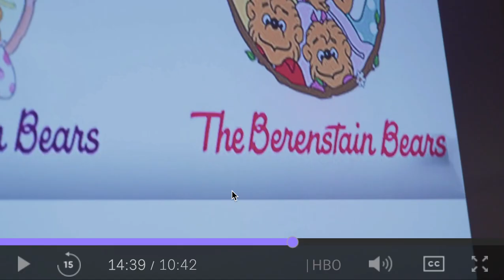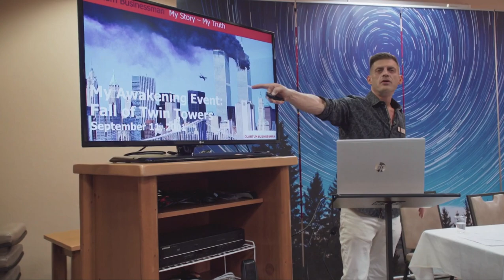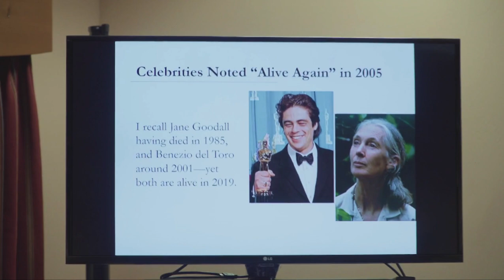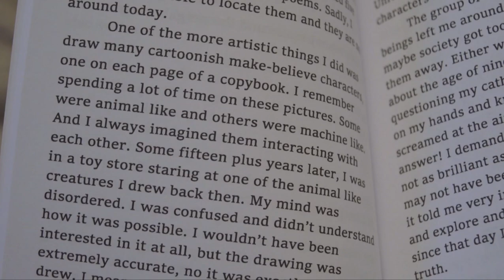Screen Recording 2020 11 20 at 11 42 48 PM